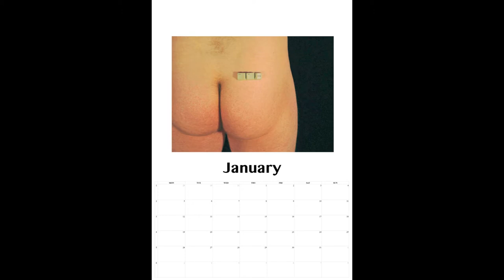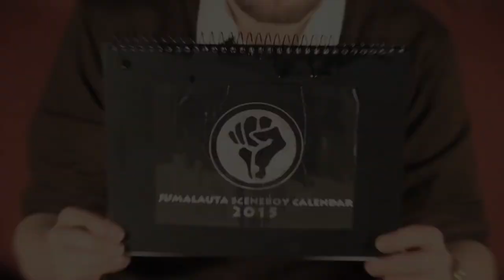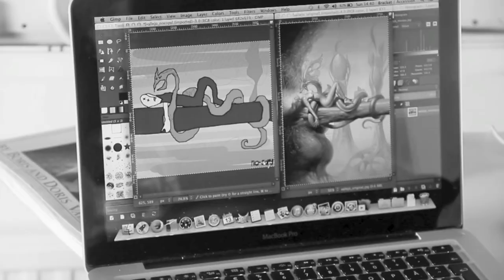Better life through demoscene by Jumalauta in 2014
Title : Better life through demoscene
Group : Jumalauta
Year : 2014
Party : Revision
Compo : Animation / Video
Place : 3rd